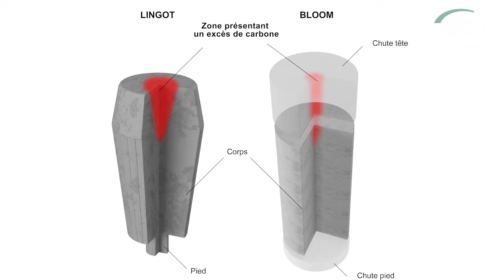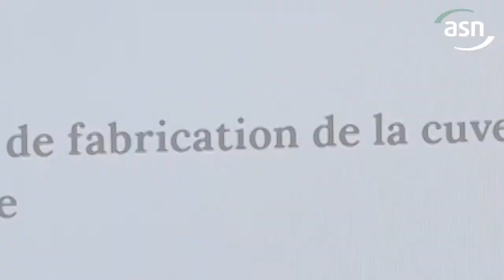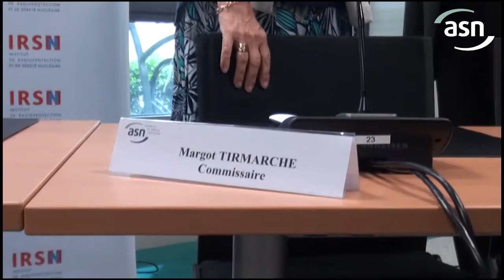Anomalie de la cuve de l'EPR : position de l'ASN et suite du processus d'instruction (28/06/2017)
Vidéo publiée le 28 juin 2017 - L’ASN a présenté le 28 juin 2017 sa position sur l’anomalie de la cuve du réacteur EPR de Flamanville. L’ASN s’est appuyée sur l’analyse des dossiers transmis par Areva NP et EDF, menée par sa direction des équipements sous pression nucléaires et son appui technique l’IRSN, et sur l’avis de son groupe permanent d’experts pour les équipements sous pression nucléaires.